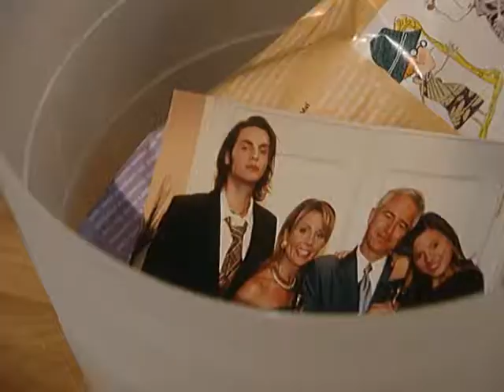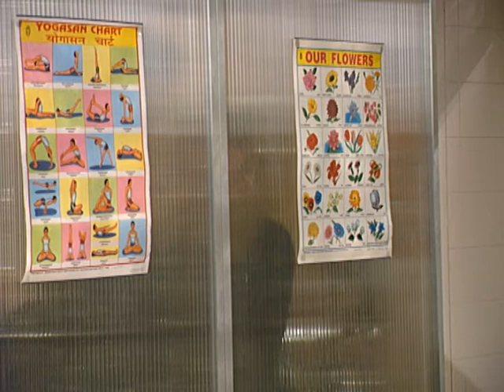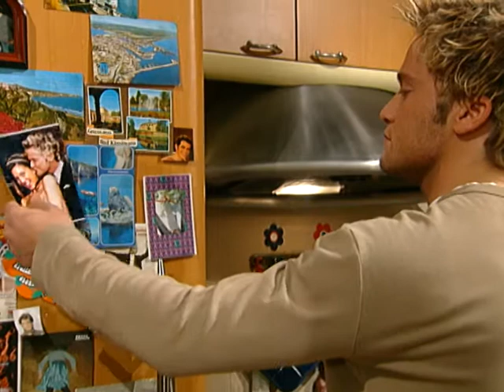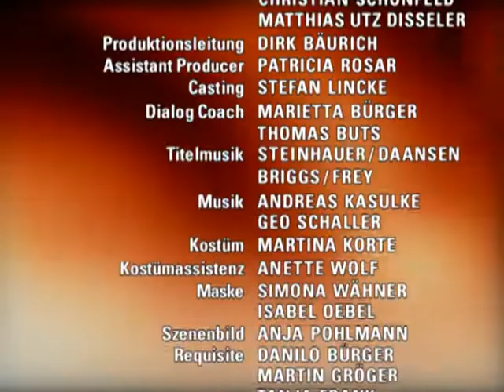Verbotene Liebe - Folge 1936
1. Andi kann Franziska nicht mehr aufhalten
2. Hanna durchschaut Sylvias Intrige
3. Alexa nimmt Abschied von ihren Freunden

1. Beatrice, Martin und Andi sind von Franziskas Eröffnung geschockt. Martin lehnt die finanzielle Unterstützung für diese Pläne ab. Während Alexa sich über Franziskas Entschluss freut, fühlt sich Jana für Franziskas Entschluss mitverantwortlich. Sie bittet Franziska um Verzeihung und versucht Franziska zum Bleiben zu überreden, doch Franziska reagiert abweisend. Während Andi entschließt, nicht zum Flughafen zu kommen, nimmt Franziska Abschied von ihren Liebsten. Auch Martin gibt Franziska schließlich doch noch seinen Segen. Erst in letzter Sekunde taucht Andi auf und sagt Franziska verzweifelt Lebewohl.
2. Hanna ist enttäuscht über Lars’ mangelndes Vertrauen in sie. Währenddessen kommt Lars aber zu der Einsicht, dass Hanna keine Schuld trifft. Er glaubt jedoch, dass Illmann Hanna nachstellt. Als Lars Hanna vorschlägt, nicht mehr für Illmann zu arbeiten, kommt es zu einem erneuten Streit. Als Sylvia von den Unstimmigkeiten zwischen Hanna und Lars erfährt, wähnt sie sich schon beinahe am Ziel. Doch dann fliegt Sylvias Intrige vor Hanna auf.
3. Alexa führt Tom betrübt die emotionalen Gründe für ihre Entscheidung, nach New York zu gehen, vor Augen. Davon berührt lenkt Tom schließlich ein und verspricht, seine Schwester nach Kräften zu unterstützen. Wehmütig nimmt Alexa Abschied von ihren Arbeitskollegen im Label und genießt die letzten vertrauten Stunden mit ihrem Bruder. Während Alexa sich schon auf ihr Abenteuer in New York freut, taucht unverhofft Felix am Flughafen auf. Obgleich sie tief bewegt ist, kann Alexa seine inständige Bitte um Verzeihung nicht erfüllen. Ohne sich noch einmal umzudrehen, verlässt Alexa zusammen mit Franziska Düsseldorf, in der Hoffnung auf eine bessere Zukunft.